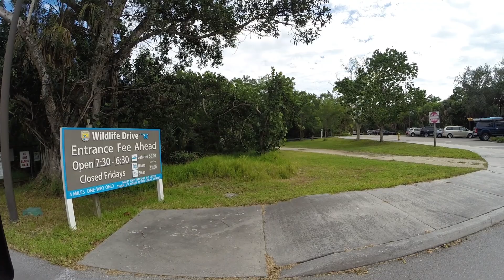Sanibel Island's Ding Darling Wild life drive is paved now...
35 years ago we went here on our honeymoon, it was dirt and gravel and not full of people. Just a nice rough road full of wildlife. I wish is was still un paved, I liked it much better that way.
The J.N. "Ding" Darling National Wildlife drive is on Sanibel Island in South West Florida. The refuge is part of the largest undeveloped mangrove ecosystem in the United States. Birds, flowers, paved roads, walking trails, and viewing areas. No Jeep is needed, but what better way to drive than top down and doors off.

Shot with GoPros, Nikon cool shot,  and my  I-Phone